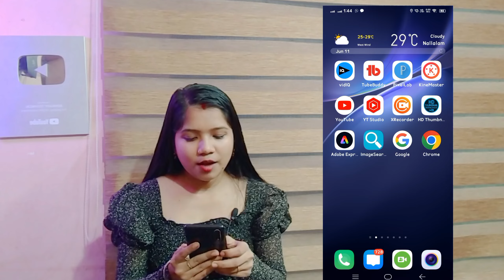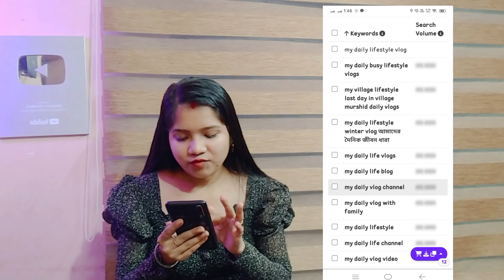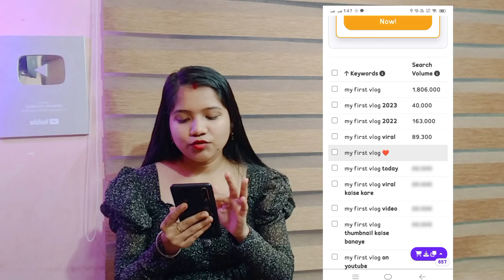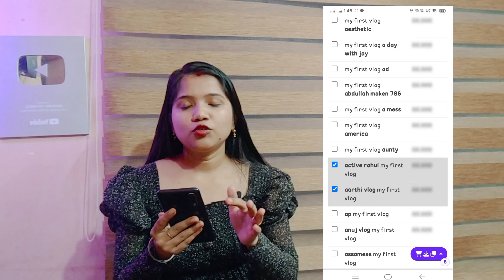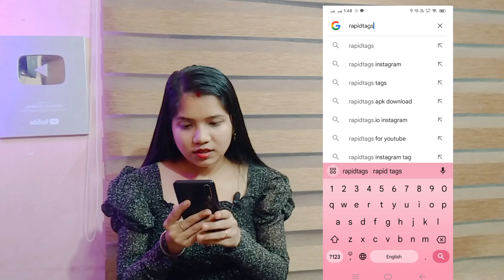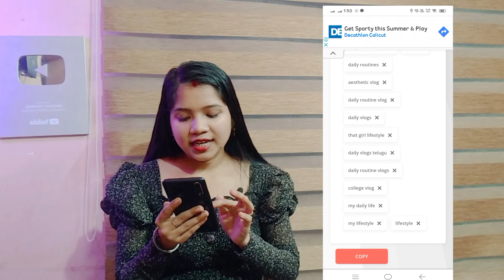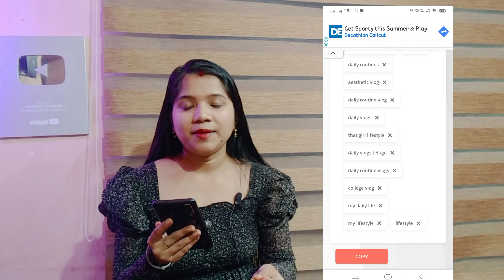Vlog video তে Tittle Tags Description এইভাবে লিখে ভিডিও ভাইরাল করুন 🚀🔥|SEO কিভাবে করবেন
how to SEO
SEO kivabe kore
vlog video seo kivabe kore
Tittle Tags Description kivabe use korbo
Tittle Tags Description kivabe lekhe
Tittle Tags Description lekhar niom
vlog keyword kothay pabo
viral keyword
viral tags description kothay pabo
viral tags kothay pabo
How to apply keyword